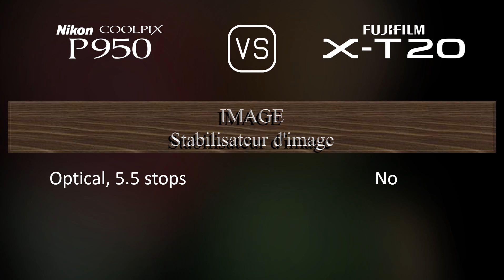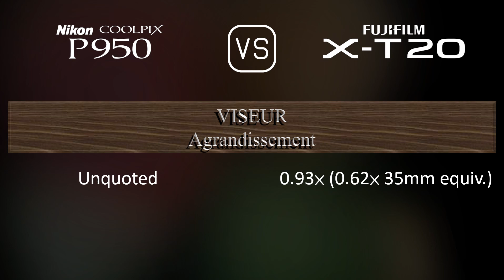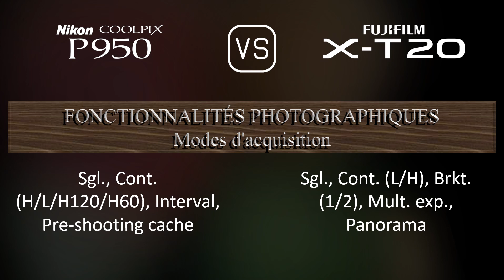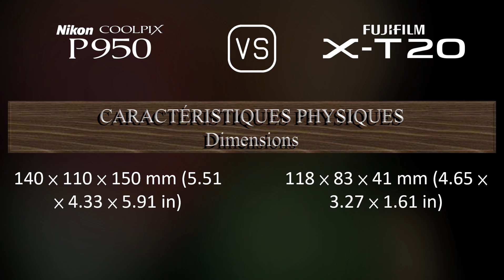Nikon COOLPIX P950 vs. Fujifilm X-T20: Une Comparaison de Caractéristiques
Cette vidéo fournit un aperçu des fonctionnalités du Nikon COOLPIX P950 et du Fujifilm X-T20 dans une comparaison de caractéristiques (comparison of specifications).

00:25 LANCEMENT
00:33 BOÎTIER
00:40 CAPTEUR D'IMAGE
01:01 IMAGE
01:16 OPTIQUE ET MISE AU POINT
01:58 ÉCRAN
02:16 VISEUR
02:30 FONCTIONNALITÉS PHOTOGRAPHIQUES
03:24 FONCTIONNALITÉS VIDÉOGRAPHIQUES
03:38 STOCKAGE
03:42 CONNECTIVITÉ
04:07 CARACTÉRISTIQUES PHYSIQUES
04:24 AUTRES CARACTÉRISTIQUES